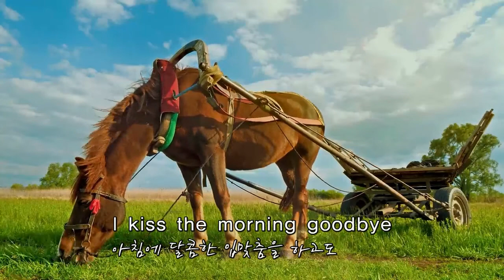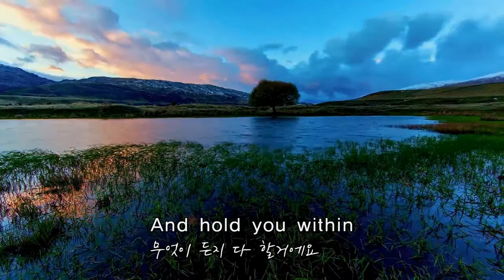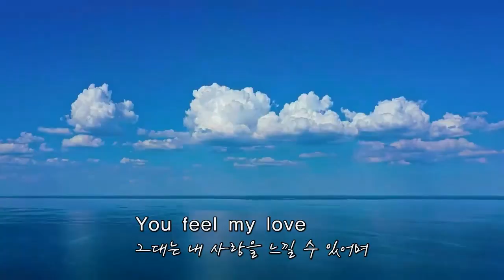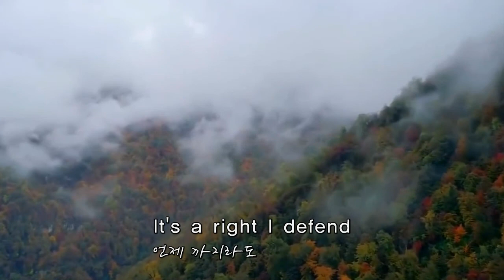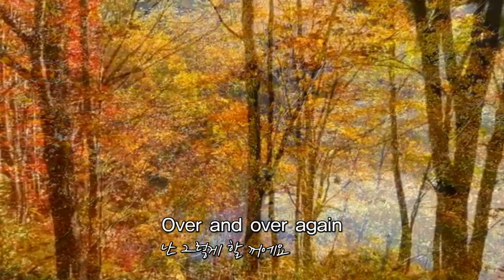Woman in love(가사해석)